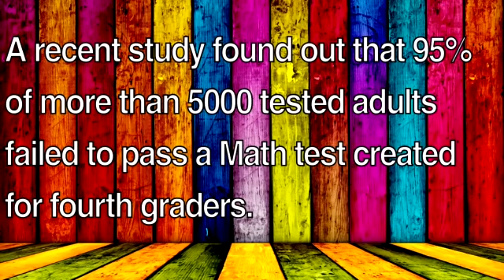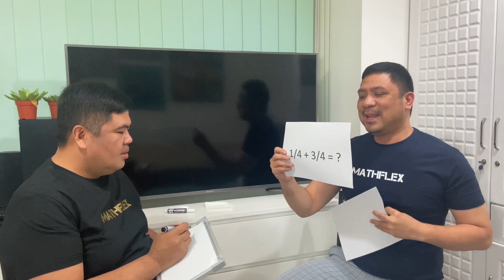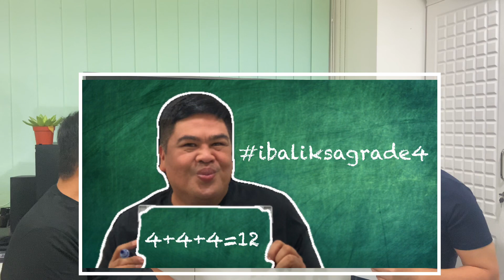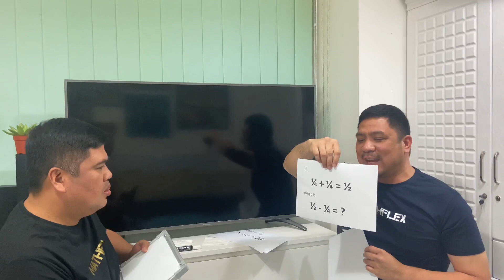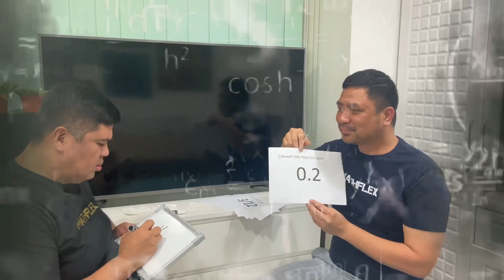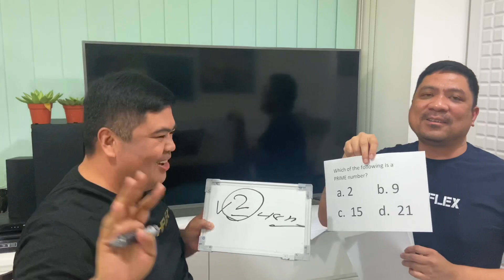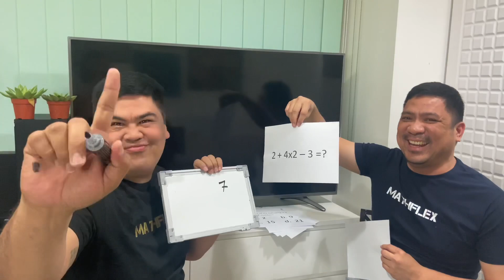MATHFLEX Ep24: Can You Solve 4th Grader Math Problems?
This is part of the on going study on how much of our math grader problems we can still solve as adults?